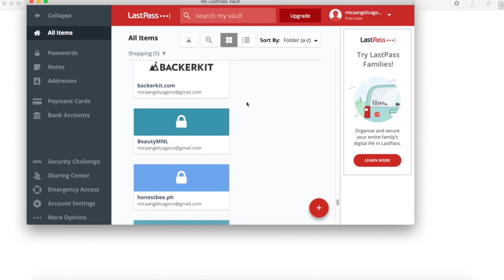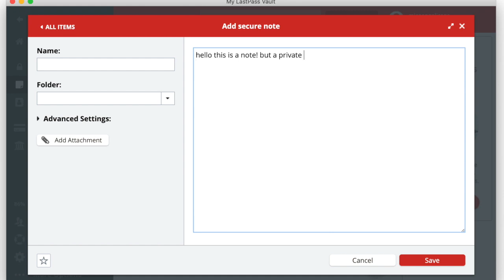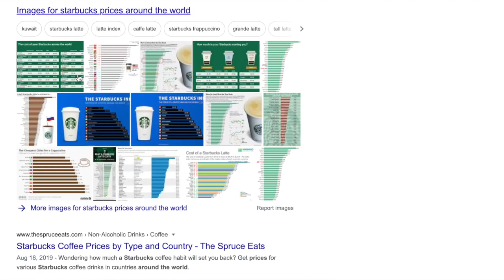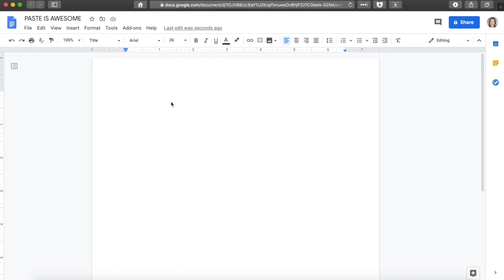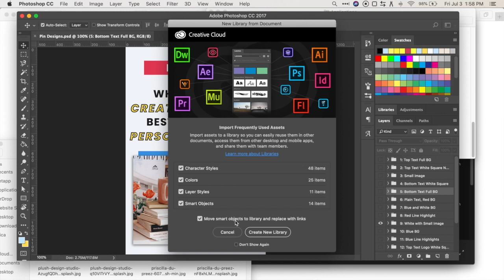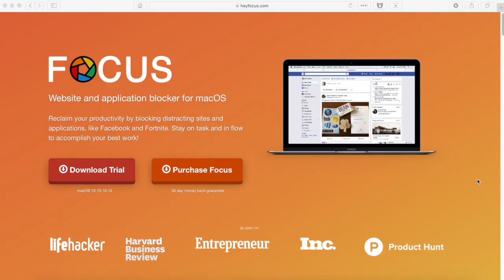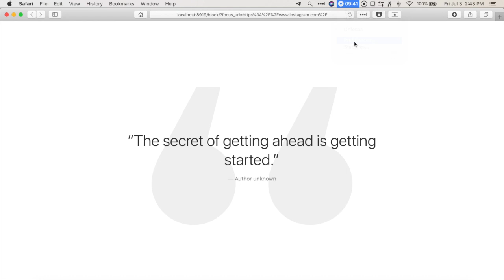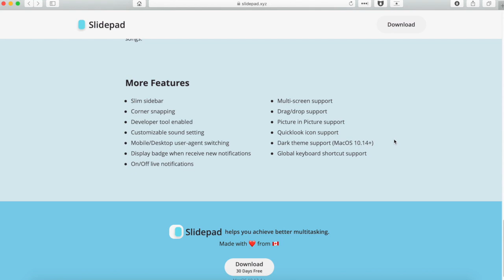5 Apps I Use to Work More Efficiently on My Mac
You might want to watch: "How SMALL Content Creators can Earn a Full Time Income without Ads or Sponsorships"
Get a free month of Setapp when you use my

Working faster? There's an app for that.

Get more productive with what I consider the best apps for Mac :) Do we share any in common?

My Mac device: MacBook Pro 2017 without Touchbar

‼️ Want to work with me one-on-one to figure out your big goals as well as creating the roadmap to achieve them the PRODUCTIVE way?